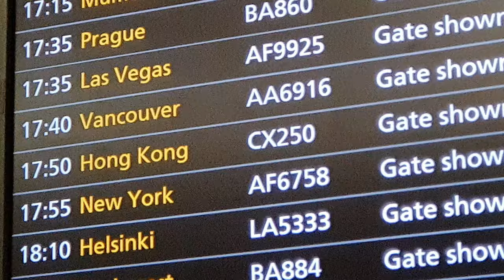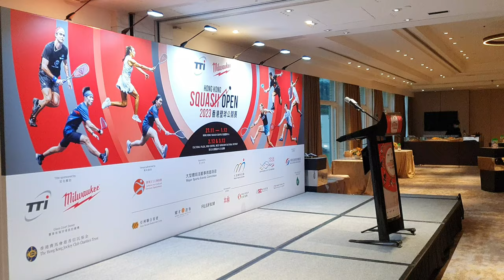Not The Tournament I Was Hoping For...|| Hong Kong 🇭🇰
Curtis got a late entry into the Hong Kong Open 2023. After flying back from Singapore the week before, he then had to play league games in England on the Monday and Dutch League on the Wednesday. The following day he flew out to Hong Kong for another Platinum event.

Find out how he gets on against a top ranked player and what it's like having a big squash event in Hong Kong! This is the final tournament of 2023 before a small break and then into the new year